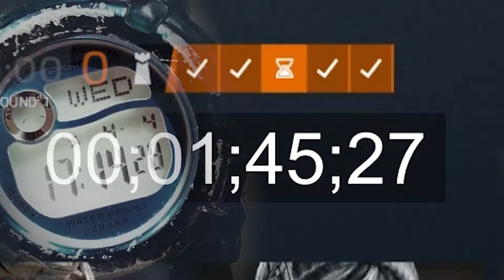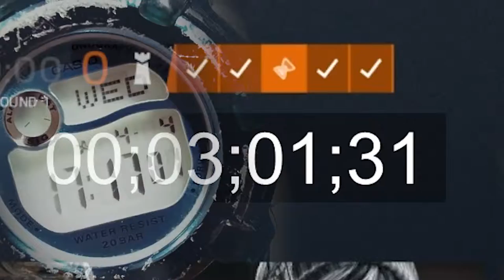Tom Clancy's Rainbow Six Siege - Pew Pew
My final montage video for Tom Clancy's Rainbow six siege. Can we hit 50 Likes so my mom will start feeding me again?